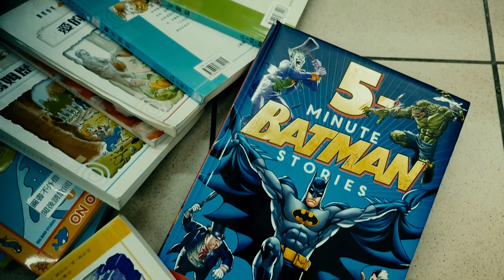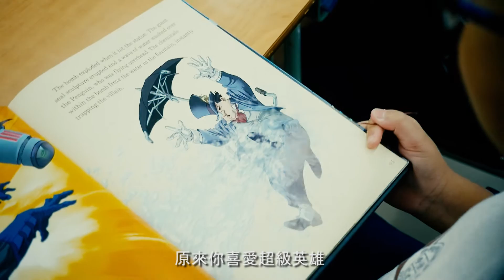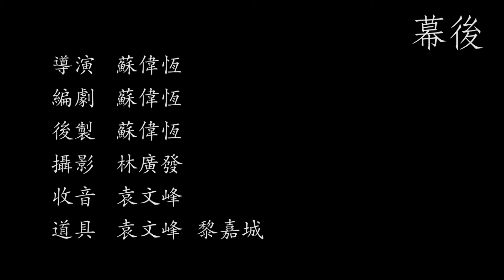第十二屆香港學界電影節《你是你的英雄》